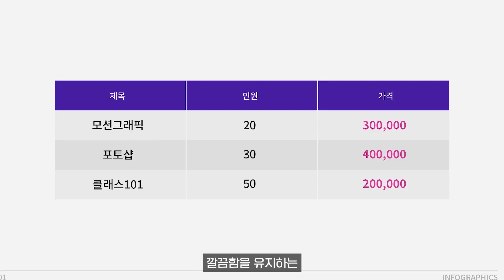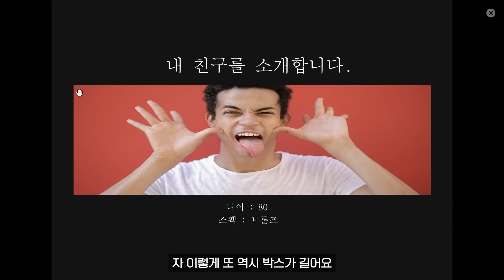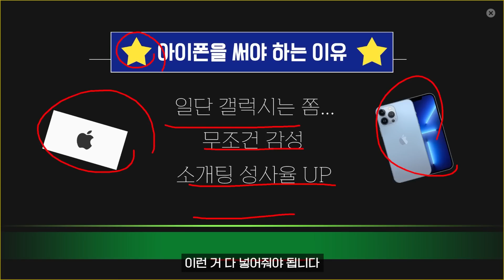반박불가, 일반인과 디자이너의 차이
📖 '클릭을 유도하는 유튜브 디자인' (존코바 지음)

00:00 인트로
00:11 일반인은 원색을 ♥한다
00:38 화려한 폰트가 나를 감싸네이예~♪
01:02 폰트를 변형시키는 일반인
01:24 비율은 중요하지 않는 일반인
01:48 일반인 버튼의 시간은 거꾸로 간다
02:11 다다익선 마인드를 장착한 일반인
02:41 거거익선 마인드를 장착한 일반인
03:01 마무으리